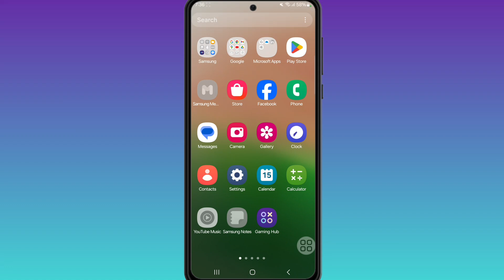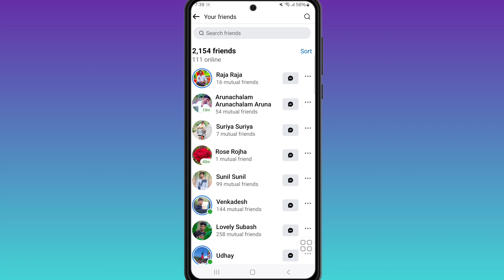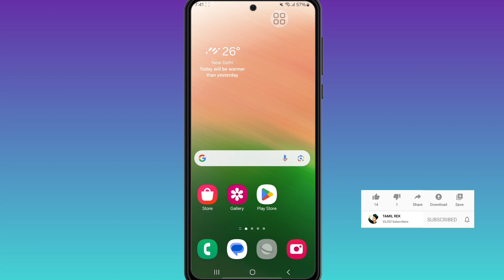How to remove all facebook followers at once \ how to delete all followers on facebook at once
How to remove all followers on facebook at once \ how to delete all followers on facebook at once

My Social 🌐